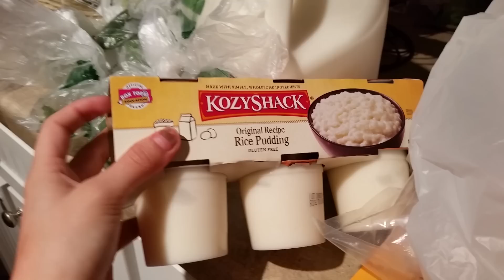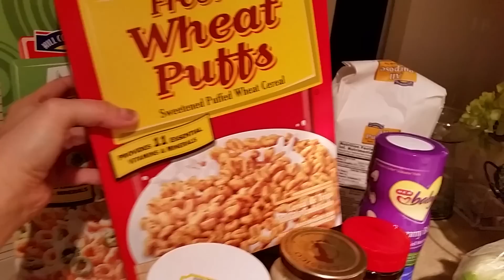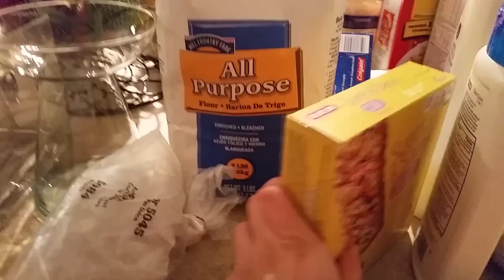Heb Grocery Haul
Grocery Haul

Hola! I'm a young stay at home mom. New to all the mommy adventures to my daughter Elianah. Married my soul mate in 2009. I love living the simple life.  My YouTube channel stared the year of 2014. I've always had a thing for YouTube but never the courage to let myself go in videos till now. I love sharing my life with others. Follow us as we make memories.